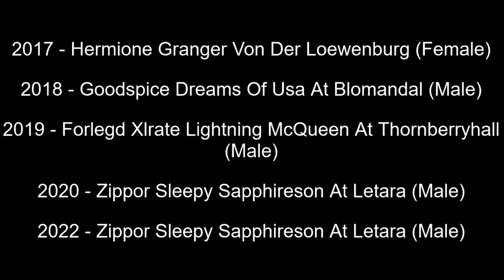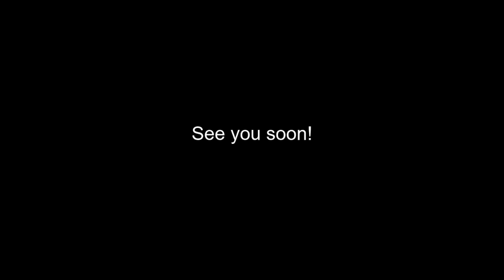Best of Breed, Terrier Group|SEALYHAM TERRIER|(2017-2022)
Lets take a look at the Best of Breed Sealyham Terrier winners from Crufts covering the years 2017, 2018, 2019, 2020 and 2022.